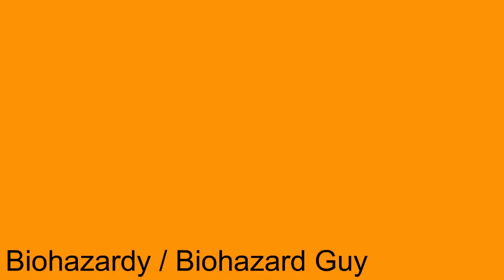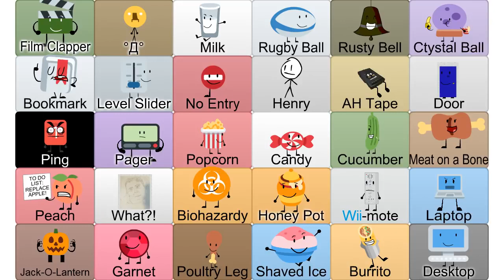BFDI Auditions, but randomly edited #5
Originally Uploaded: Oct 9, 2018
Originally Edited Using: Adobe Animate/Flash Professional
Original File: 17-14.fla (BFDI 17)